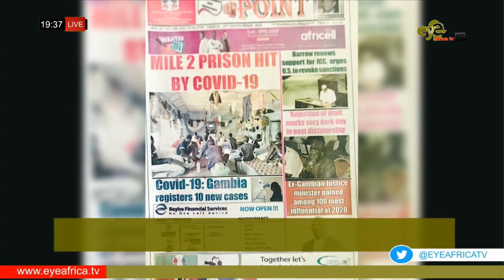PRISONERS IN MILE 2 INFECTED WITH VIRUS: GAMBIA24